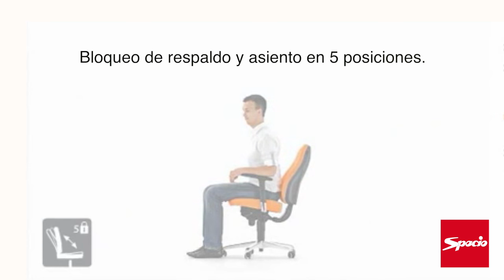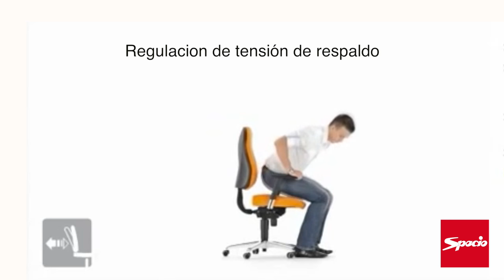Sistema de regulación Sincro + | Sillas de oficina Spacio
El sistema de regulación Sincro+ es el sistema de regulación que utilizan muchas sillas de  oficina, el sistema consiste en una sincronización entre el respaldo y  el asiento de forma que siempre exista la misma relación de angulo entre ellos y dar mayor confort al usuario.

En este vídeo verás como funciona.  En concreto veremos:

1.- Regulación de la altura de la silla de oficina ajustable: 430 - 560
2.- Mecanismo de sincronización. Angulo de respaldo 20º sincronizado con asiento 11º.
3.- Bloqueo de respaldo y asiento en 5 posiciones.
4.- Sistema Anti Retorno de la silla de oficina, evitando que el respaldo nos golpee.
5.- Regulación de tensión de respaldo de la silla de oficina.

puedes comprar la mejor sillería del mercado.